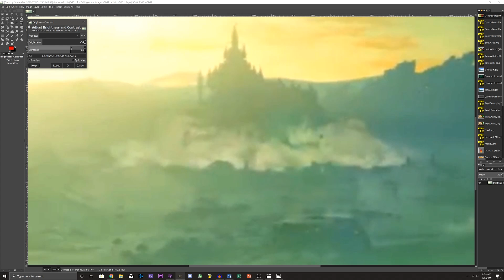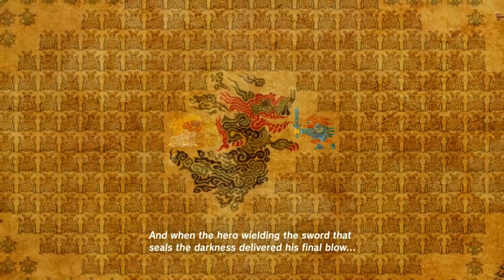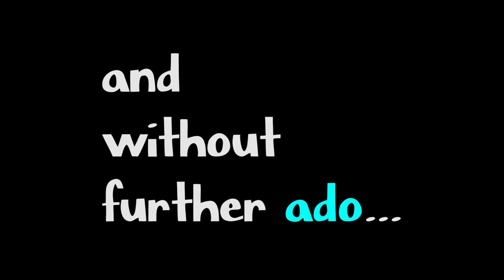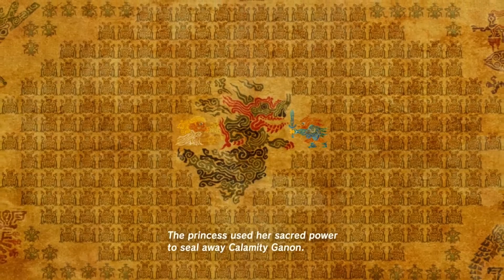Is Hyrule Castle a Divine Beast? (Zelda Theory)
Breath of the Wild introduced us to the Divine Beasts, which are large powerful mechanical beings used to defeat Calamity Ganon. Everyone seems to have their own beast-- except for Ganondorf himself. Could the raising of Hyrule Castle in the BotW2 trailer be a huge clue to Ganondorf's next abomination: Ganondorf's Divine Beast?

vah ruta rudania medoh nabooris botw oot theories theorist zeltik maskednintendobandit mnb